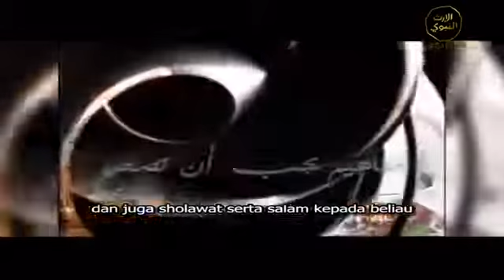Meluruskan Pemahaman Salafi: Adab terhadap Ulama dan Nabi SAW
Sayyid Muhammad bin Alawi al Maliki, Ulama dari keturunan mulia yang bersambung secara langsung dengan Junjungan kita Muhammad Sallahu ‘Alaihi Wasallam sendiri. Beliau merupakan waris keluarga Al-Maliki Al-Hasani di Makkah yang masyhur yang merupakan keturunan Rasulullah Sallahu ‘Alaihi Wasallam, melalui cucu Baginda, Imam Al-Hasan bin Ali, Radhiyallahu ‘Anhum